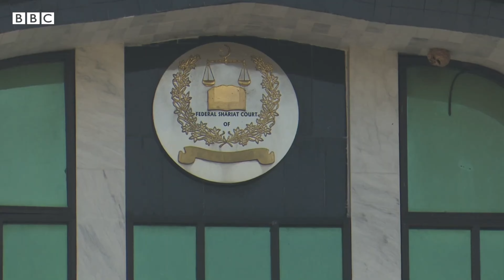Pervez Musharraf Death: पाकिस्तान के पूर्व राष्ट्रपति परवेज़ मुशर्रफ की कहानी (BBC Hindi)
पाकिस्तान के पूर्व राष्ट्रपति जनरल परवेज़ मुशर्रफ़ का निधन हो गया है. साल 1999 को पाकिस्तानी सेना ने तत्कालीन सरकार को सत्ता से हटाते हुए उस पर अपना कब्ज़ा कर लिया था. उस समय पाकिस्तानी सेना का प्रमुख जनरल परवेज़ मुशर्रफ थे. देखिए परवेज़ मुशर्रफ़ की कहानी.

वीडियोः शुमाइला जाफ़री और फ़ाकिर मुनीर